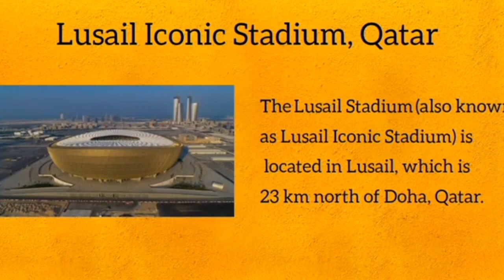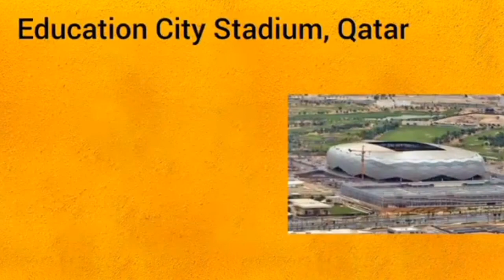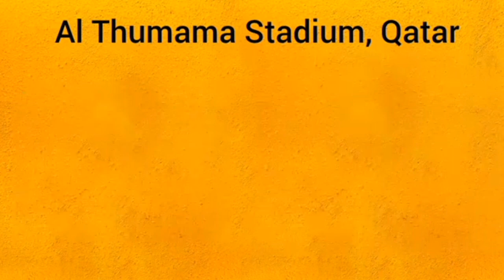Qatar FIFA World Cup || ' ಕತಾರ್ ' ನಾಕ್ FIFA ವಿಶ್ವಕಪ್ || ಕತಾರ್ ನಲ್ಲಿ ನದಿತ ಕಾರ್ಮಿಕರ ಧಾರುಣ ಮೃತ್ಯು..!